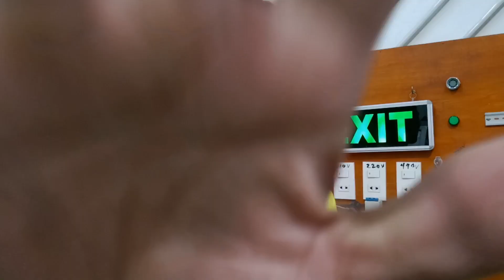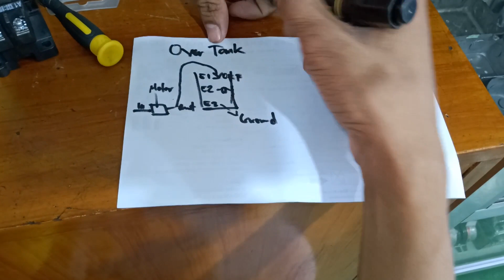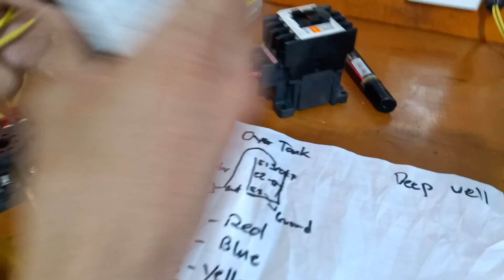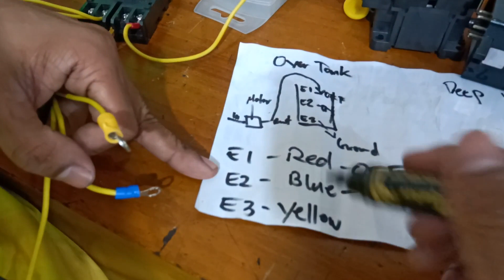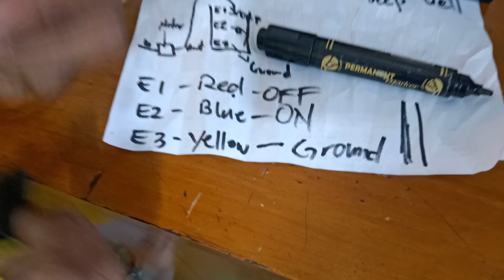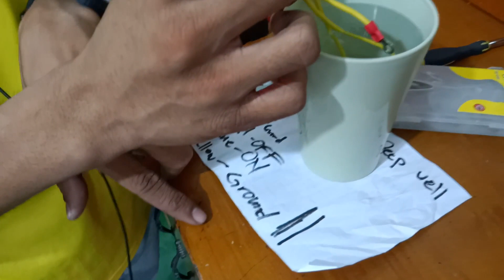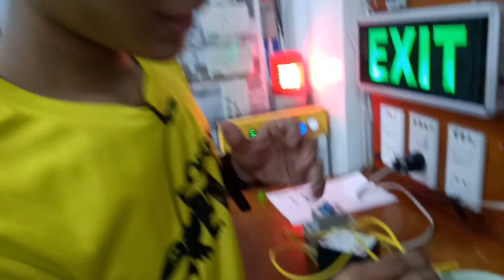How To Function water tank? Floatless relay (Trev Electrical)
How to function water tank? Using floatless relay?

Supplier for industrial, commercial, residential electrical needs.